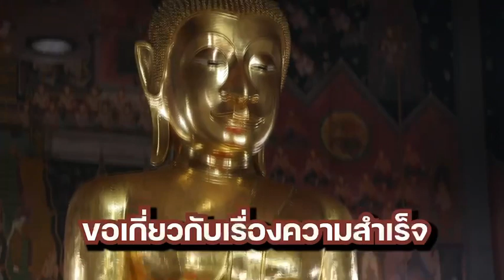ขอพร “หลวงพ่อสด” ปลดทุกข์โศกเสริมโชคลาภ วัดปากน้ำภาษีเจริญ I 14 เม.ย.2567